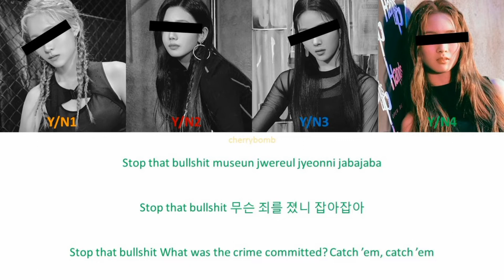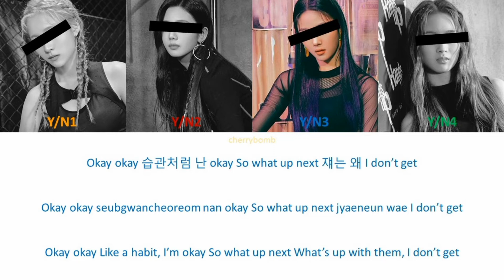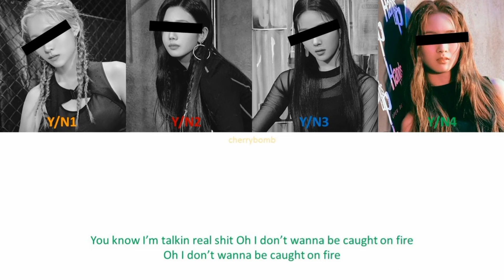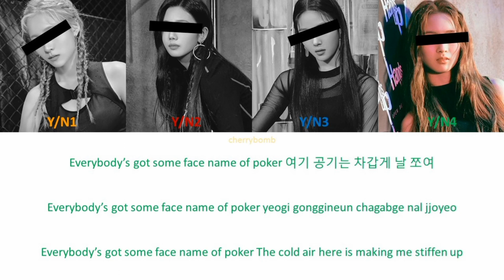Your girl group (4 members) - Witch [Cheetah, Yeeun, Jiwoo, Jamie, Hyoyeon] |Han /Rom /Eng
All Rights Administrated by GOOD GIRL
*ARTIST : GOOD GIRL [예은 (CLC) & 전지우 & Jamie (제이미) & 치타 (CHEETAH) & 효연 (HYOYEON)]
*SONG : "WITCH" (마녀사냥)
*ALBUM : UNKNOWN
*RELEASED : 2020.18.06